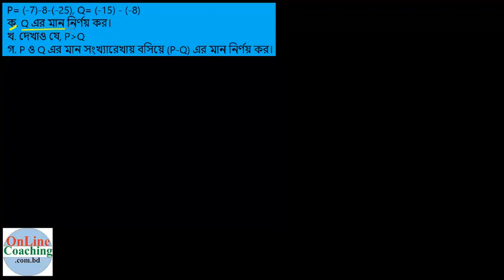সৃঃপ্রঃ ৪। P= (-7) - 8 -(-25), Q=(-15)-(- 8) [E-3.3, C-6]